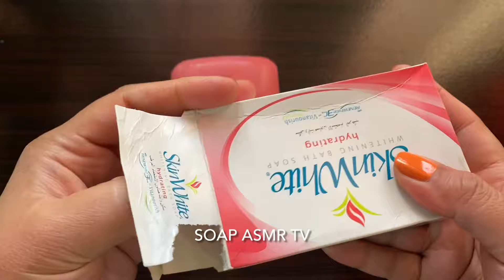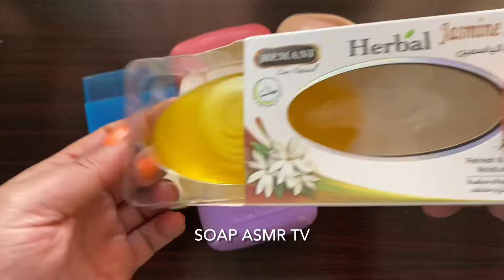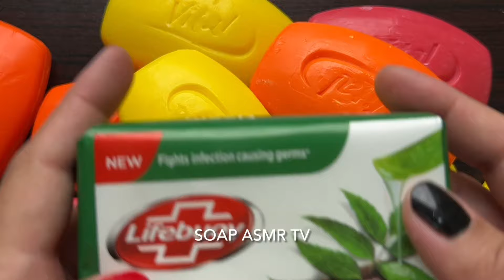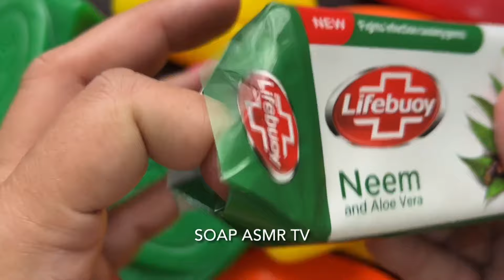ASMR | Soap opening HAUL | Unpacking soap | Распаковка мыла | АСМР мыла | Satisfying Video | 1229